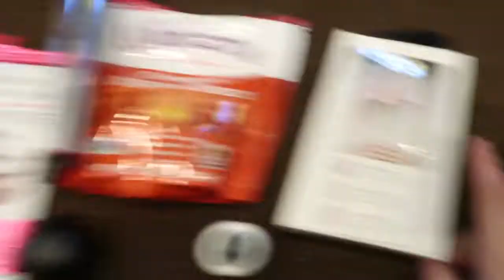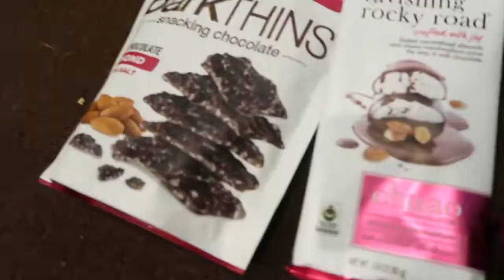merry christmas kidz- vlogmas 25